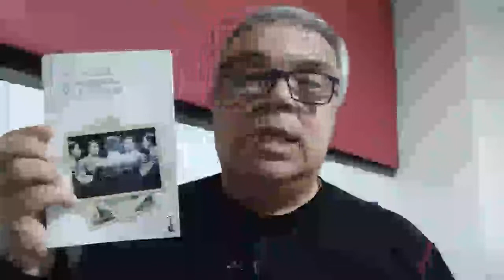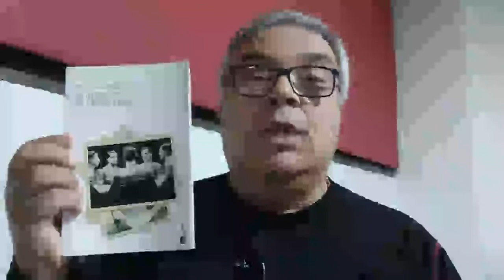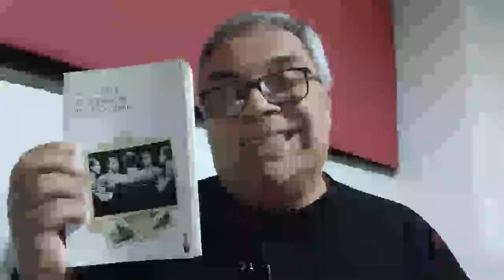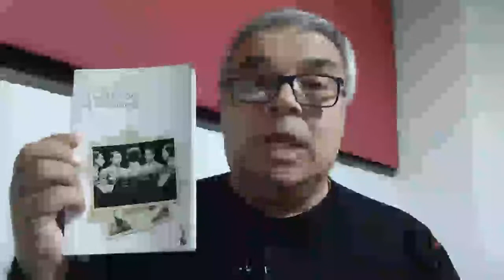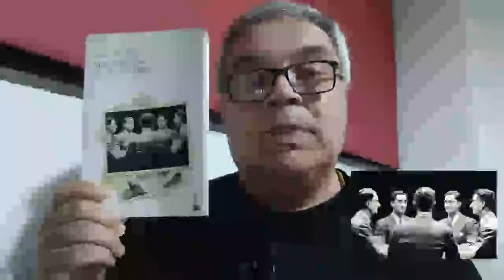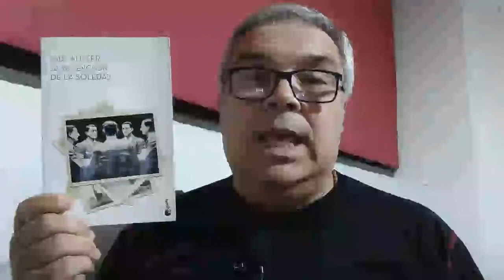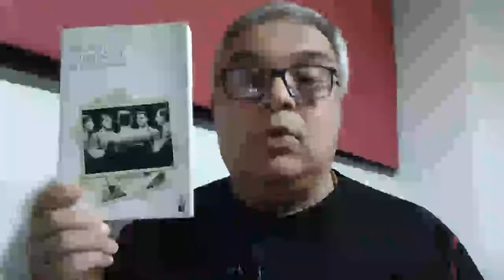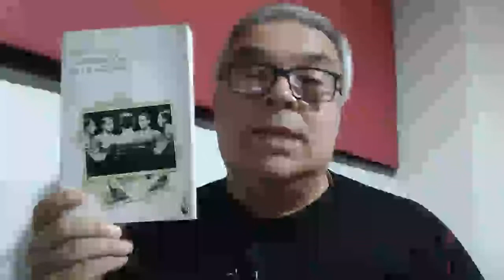RESEÑA LIBRO:"LA INVENCION DE LA SOLEDAD" - PAUL AUSTER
Autobiografía y ensayo, todo en un sólo libro. Descubrí a este reconocidísimo autor norteamericano contemporáneo. Su relación con su padre a quien llamaba el hombre invisible. También su relación con Dany su hijo y cómo en la experiencia de la soledad surgió creo yo el deseo de escribir. Altamente recomendable lectura.